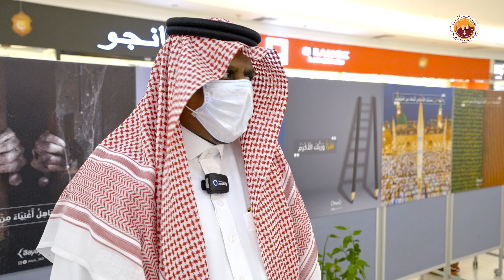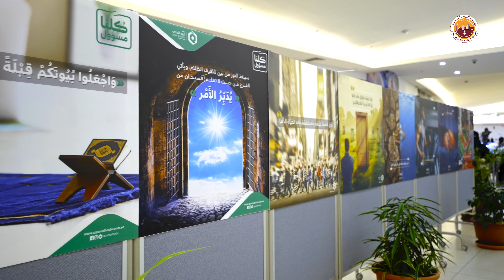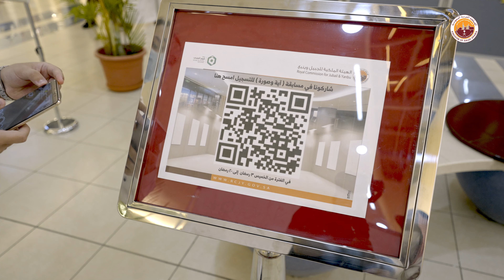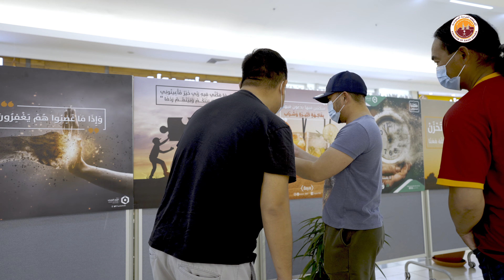الممر البصري للقرآن الكريم